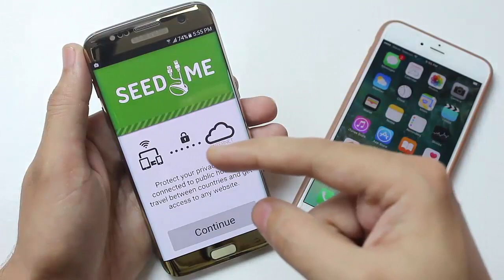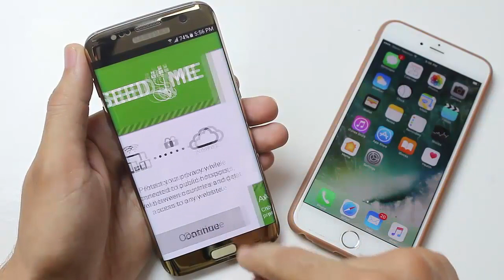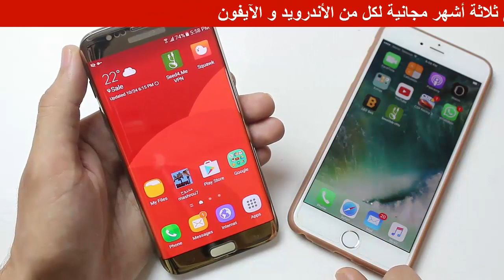تطبيق رهيب لتجاوز جميع أنواع الحظر و حماية هاتفك و أموالك و خصوصيتك + عرض خاص للاندرويد و الآيفون